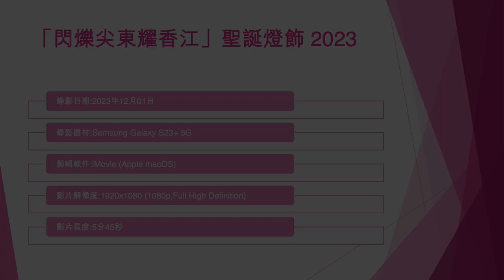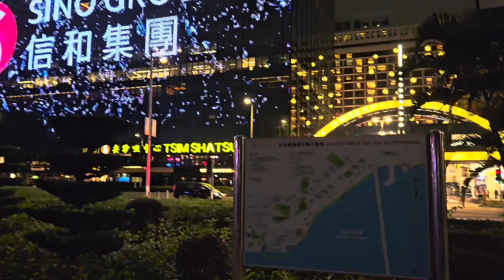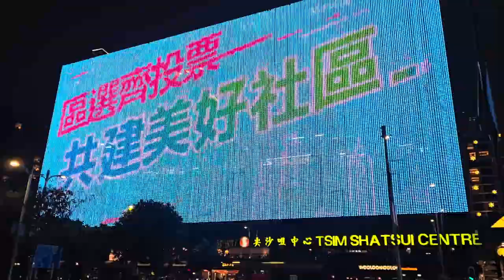「閃爍尖東耀香江」聖誕燈飾 2023 (3) - 2023年12月01日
錄影日期:2023年12月01日
錄影器材:Samsung Galaxy S23+ 5G
剪輯軟件:iMovie (Apple macOS)
影片解像度:1920x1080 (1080p,Full High Definition)
影片長度:5分45秒